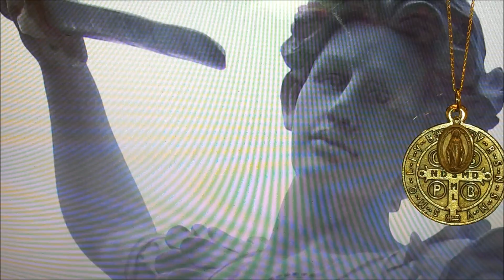PORN DESTROYER!!!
PORN PROBLEM? KNOW SOMEONE WITH A PORN PROBLEM?  WATCH THIS!!!